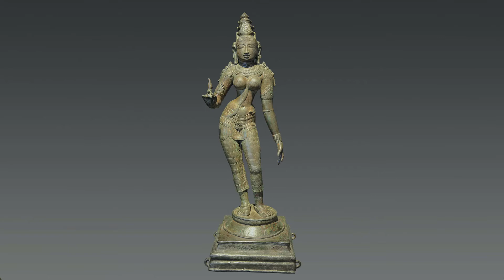Marcel Nies Oriental Art | Shortlist for an Outstanding Work From a Dealer | Indian & Islamic Art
Take a closer look at Marcel Nies Oriental Art's shortlisted work of art for the Asian Art in London 2021 award for an Outstanding Work of Art From a Dealer.